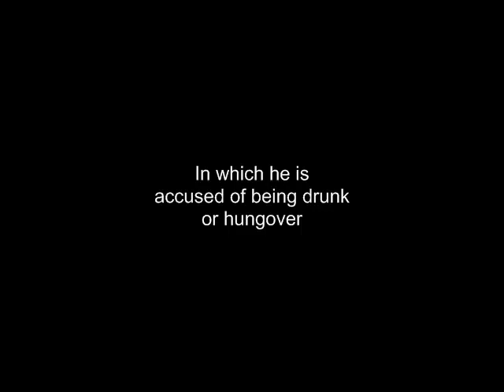Part of RTE Morning Ireland interview with Taoiseach Brian Cowen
Part of RTE Morning Ireland interview with Taoiseach Brian Cowen shows he was not drunk or hung over just a very bad radio feed .